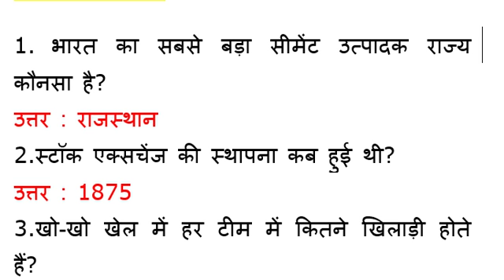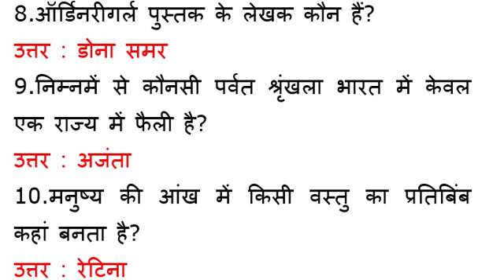विभिन्न परीक्षाओं की तैयारी के लिए महत्वपूर्ण सवाल जवाब, top gk hindi Quiz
top gk hindi Quiz विभिन्न परीक्षाओं की तैयारी के लिए महत्वपूर्ण सवाल जवाब
सामान्य ज्ञान के अति महत्वपूर्ण प्रश्न जनरल नॉलेज Gk Quiz -1